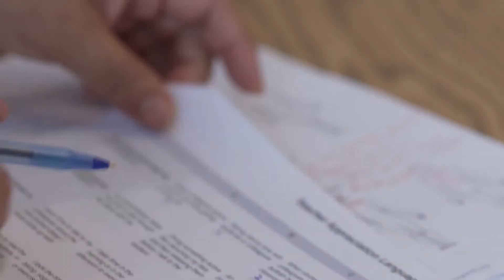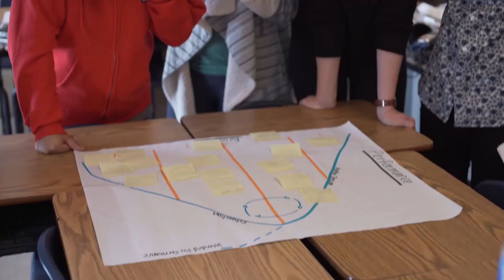Our work shifts teachers from burnout to sustainability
The Teaching Well takes an organizational health approach to education by interrupting the chronic teacher turnover cycle at both the individual and systemic levels.